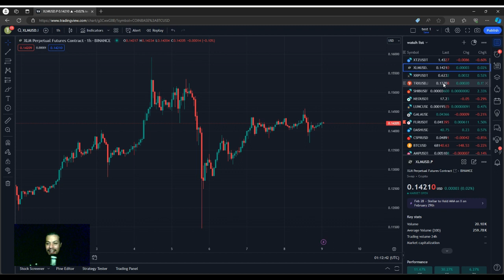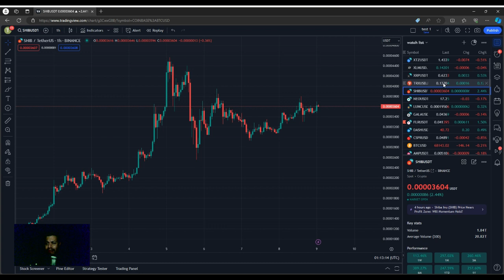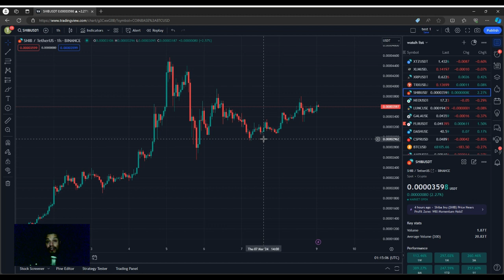Crypto Night #6 (Patience is a virtue)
# ElMiner , Minercoin, xrp, xlm, trx, texoz, shib, neo, lunc, gala, flr, dash, btc, amp